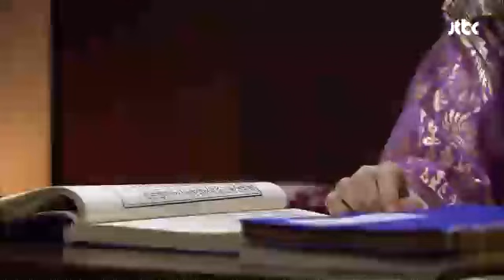세자가 죽었다는 말에 기뻐하는 얌전! - 꽃들의 전쟁 28회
인조(이덕화 분)는 잠을 자다가 세자(정성운 분)가
죽었다는 말을 듣고 달려가고!
얌전(김현주 분)은 세자가 죽었다는 말에 즐거워한다!
이 소식을 들은 빈궁(송선미 분)은 원손이 임종을 지켜
다행이라고 이야기하는데..

▶ 방송사 : JTBC
▶ 꽃들의전쟁 28회 토,일 20시 45분